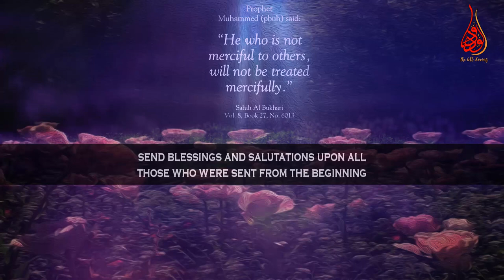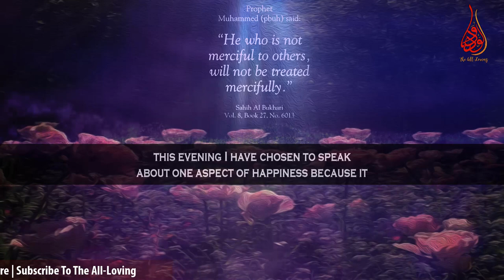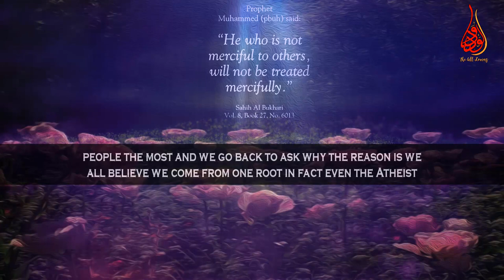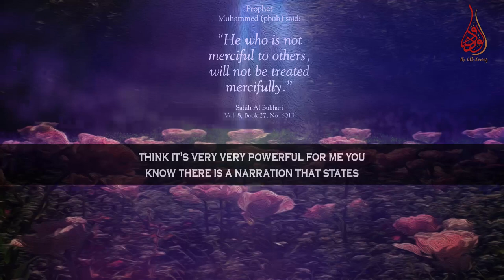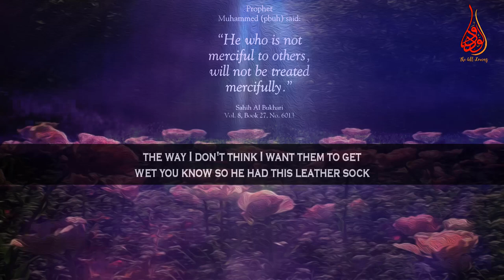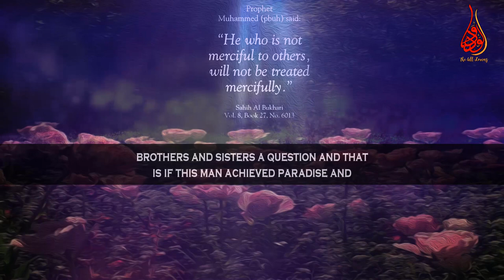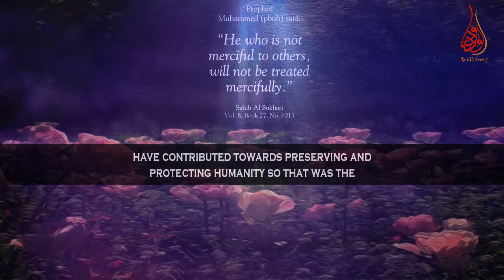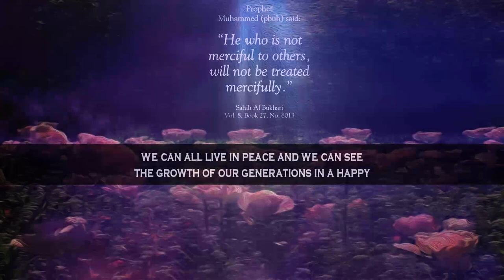The Root Is All One | Interfaith Lecture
📌In the interfaith lecture MuftiMenk urges to extend the hand of warmth and the hand of humanity over and above everything else in light of the Quran and Hadith.

Mufti Menk Quotes in this lecture that  “we who believe that we come from Adam and Haawa, Adam and Eve may peace be upon them;  we also believe that the root is one;  perhaps we believe differently but either one of us believes that there is a root that would make us all part of one huge family”